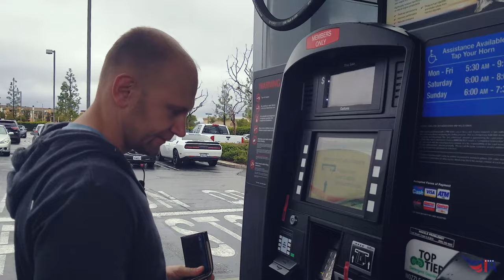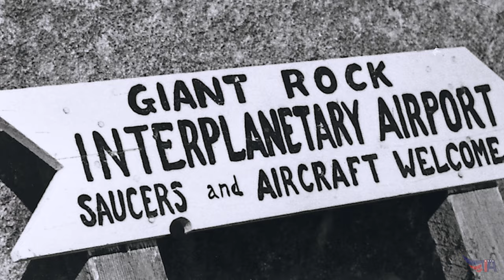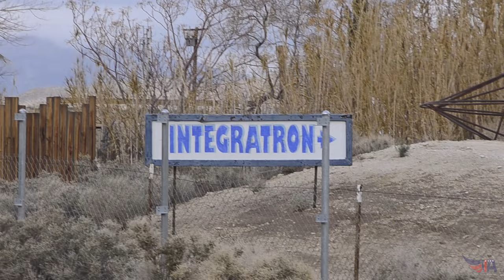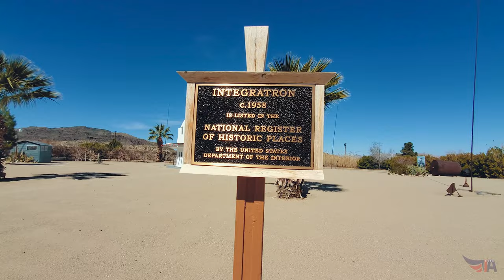Гигант Пустыни / The Giant Rock / 4K / (Remastered)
Это переделанная и дополненная версия моего самого первого видео на канале от 2019 года. Январская поездка в пустыню Мохаве к настоящему исполину.

This is a remastered and updated version of my very first video on the channel from 2019.  January trip to the Mojave Desert to see a real giant.

Часть фото взяты отсюда: joshuatree.guide , , coachellavalley.com